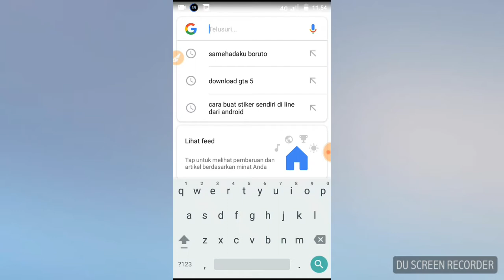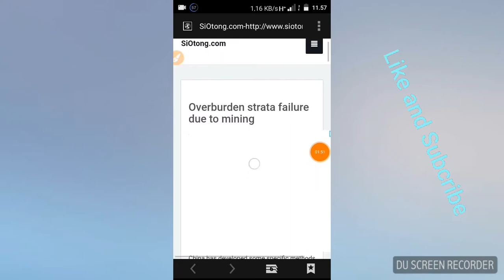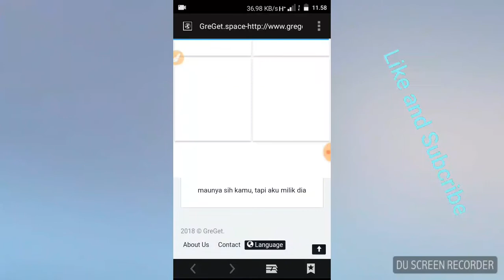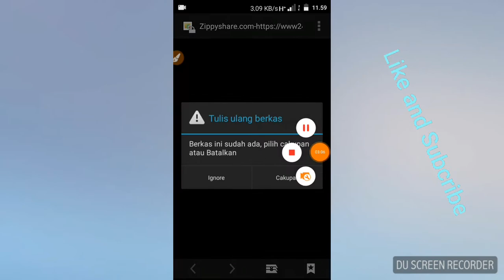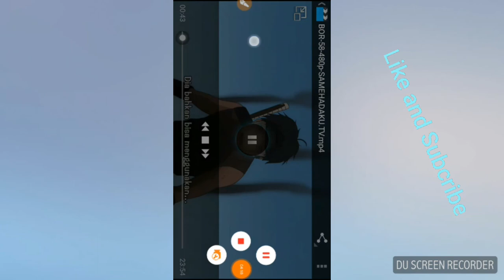Cara download vidio boruto di google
hallo guys,kali ini videonya cara download video boruto di Google,caranya sangat mudah tonton saja videonya.
oh iya selain boruto kalian juga bisa mendownload video anime yang lainnya tapi jangan yang begitu ya hehehe : )
terimakasih